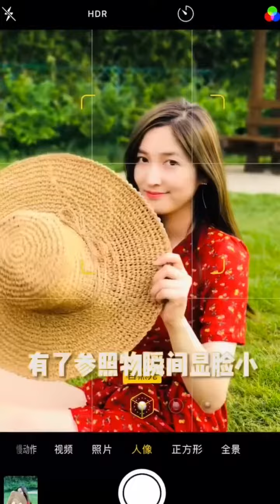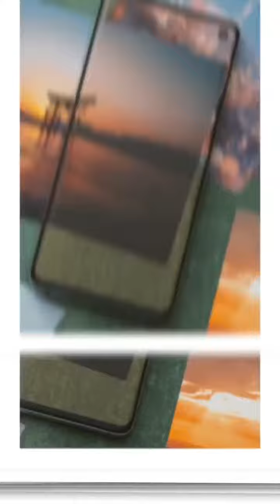女生必学的草坪拍照技巧